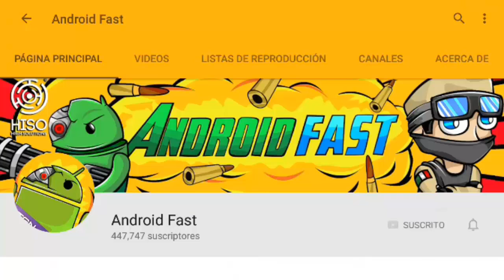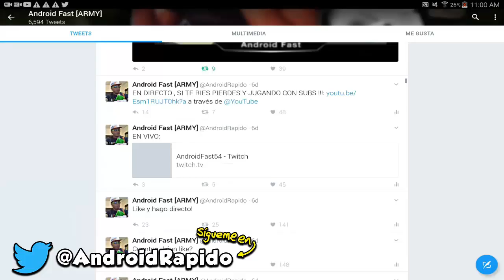Minecraft PE 1.0.0 - PRÓXIMA ACTUALIZACIÓN MUY PRONTO !! 1.0 (Minecraft Pocket Edition 1.0)